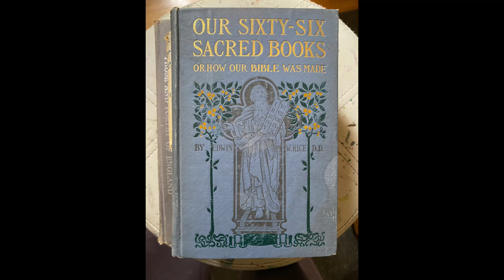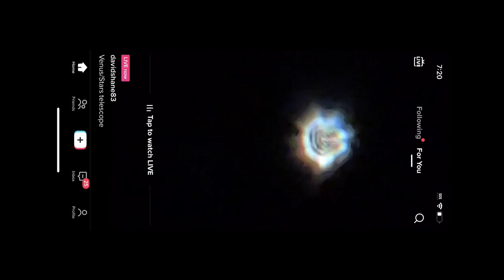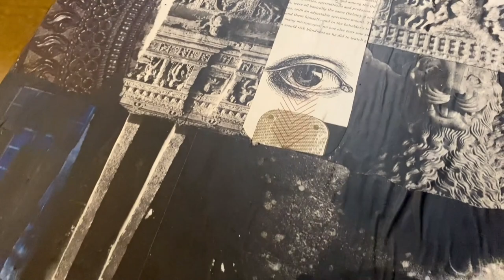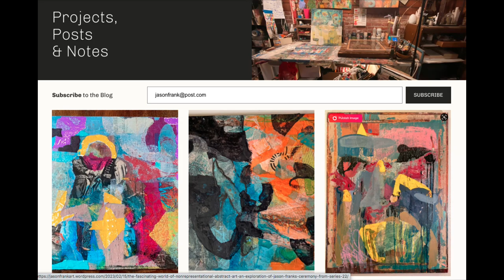Historical Chronology, Scaling Style, Experimental Play, Art Making Beyond Woo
Greetings, my dear fellow artists. Have you ever considered the role that uncertainty can play in your creative process? It might surprise you to know that uncertainty can be a powerful ally, opening up new avenues of creativity and allowing you to explore ideas that you may not have otherwise considered.

When we approach our art with a sense of curiosity and openness, we create space for the unexpected, and in that space, beautiful things can happen. Falling in love too early with our work can prevent us from truly connecting with what's possible. By staying open to uncertainty and letting go of our preconceived notions of what our art should look like, we invite inspiration to take hold and guide us towards new possibilities.

Fear and self-doubt can be major obstacles when it comes to artistic progress, but it doesn't have to be that way. When we embrace uncertainty and see it as an opportunity for growth, we can transform our doubts into powerful tools for artistic expression. By cultivating the courage to explore the unknown, we can take our art to new heights, and discover aspects of ourselves that we never knew existed.

So, my fellow artists, embrace the beauty of uncertainty, and remember that when we stay curious, open, and humble, we unlock the full potential of our creativity. Let us approach our art with gratitude for the journey, and with excitement for the discoveries that await us along the way. Thank you for listening, and keep creating!